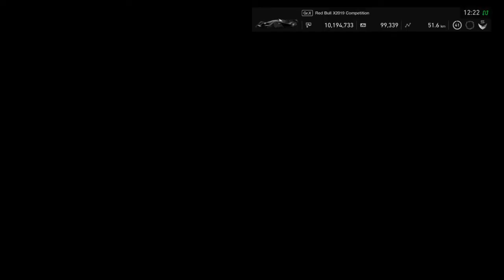Gran Turismo®SPORT | Daily Race C | Circuit de la Sarthe | Red Bull X2019 Competition